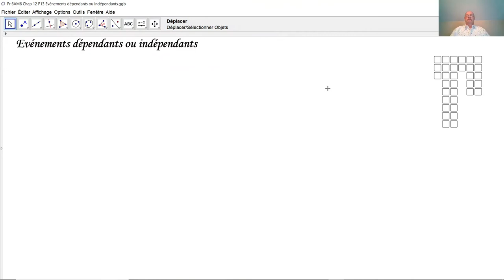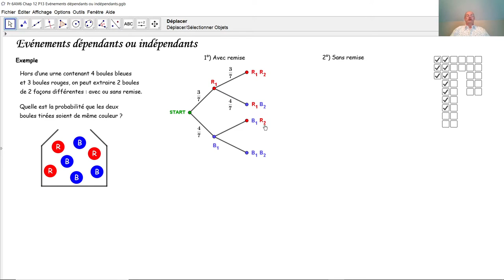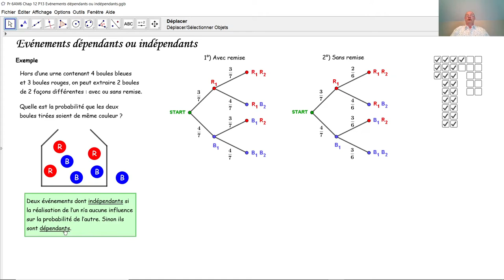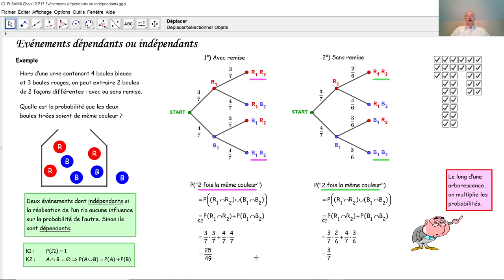Événements dépendants ou indépendants F4044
F4044 Au moyen d'exemples très simples, nous voyons ici la différence entre des événements dépendants et des événements indépendants et également comment on calcule des probabilités correspondantes.